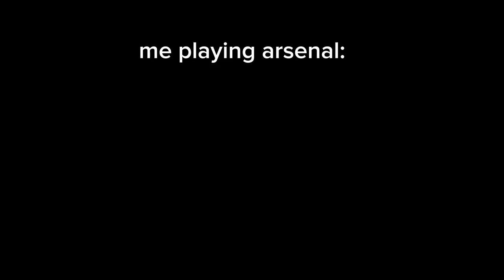Arsenal Montage.. (Doom Slayer)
How’s it Going On Guys, Amirplayze Here!